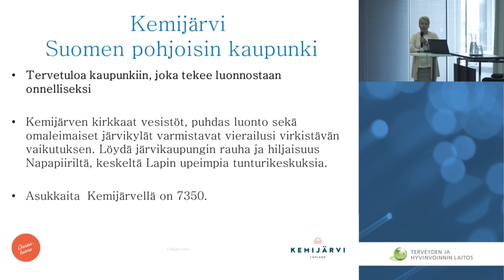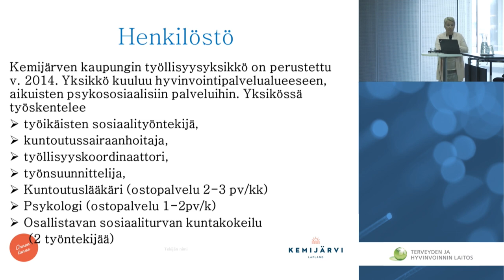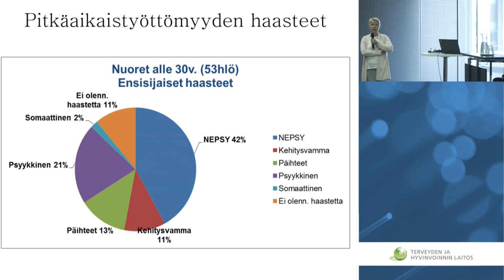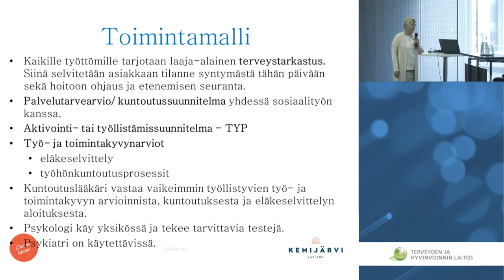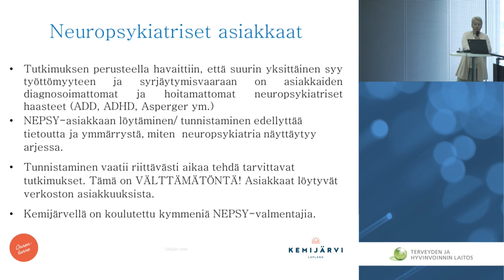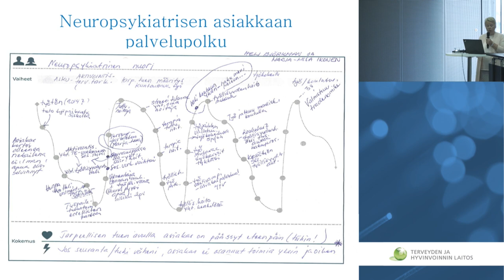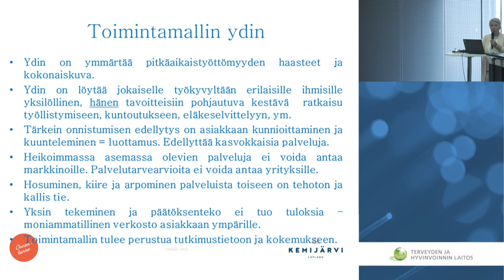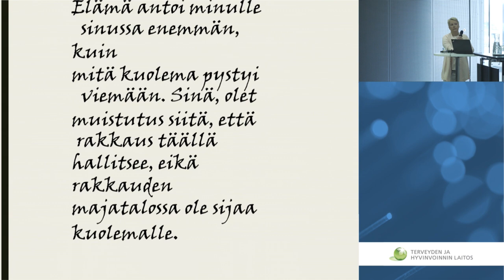Kemijärven kaupungin työllisyysmalli